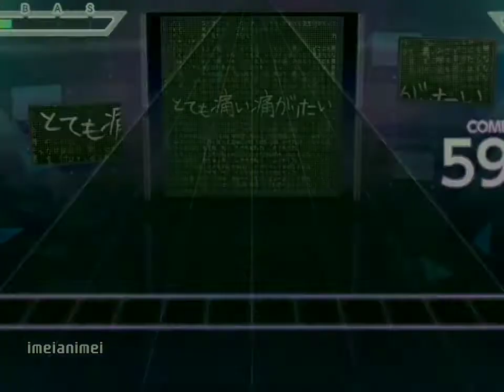MVP!!! 🥹 pjsekai edit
SORRY FOR THE UNTITLED VID EARLIER HELP